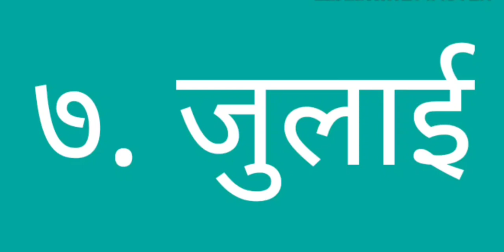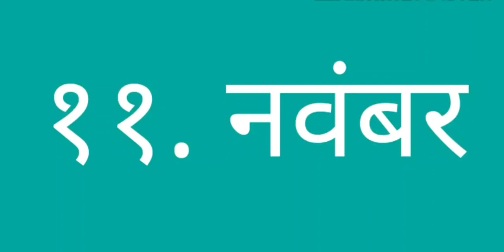myworldmamoni months name in hindi | अंग्रेजी महीनों के नाम हिन्दी में